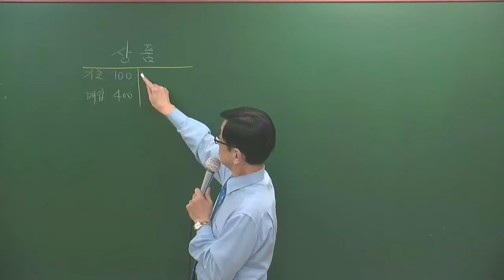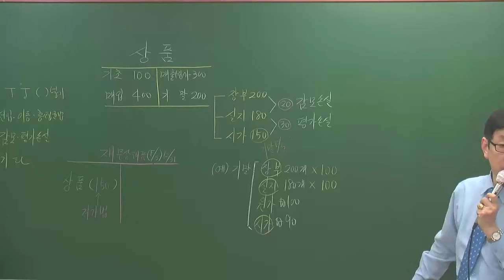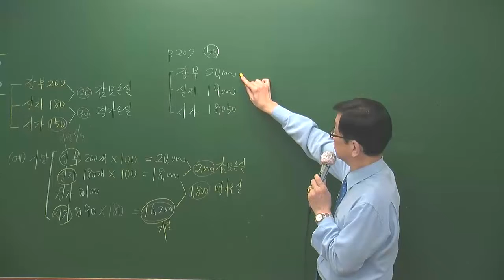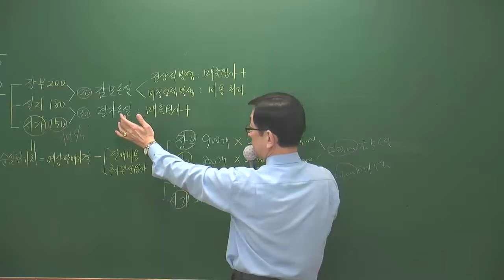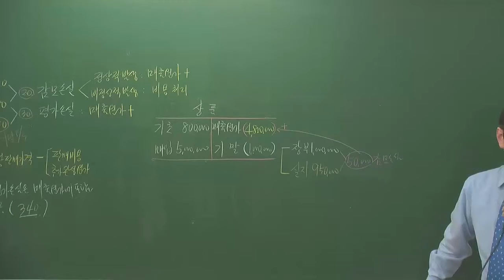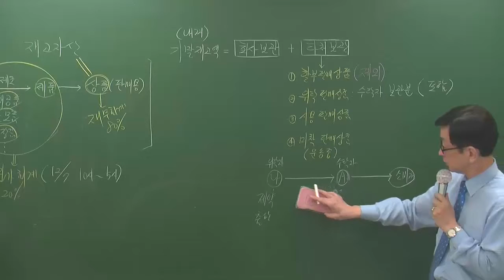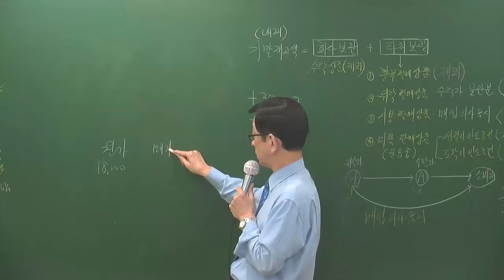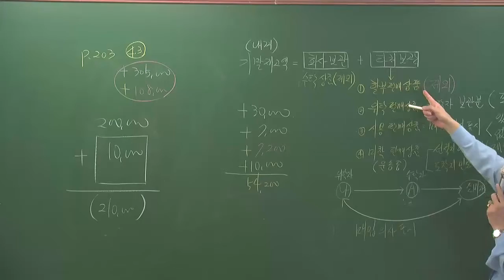회계11-7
회계11월